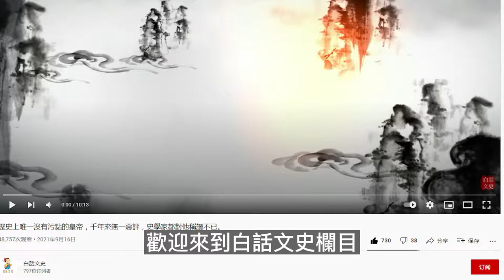歐陽修、司馬光、王安石、蘇軾四位文豪的關係以及愛恨情仇。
蘇軾、王安石、歐陽修、司馬光都是北宋時期如雷貫耳、光照千秋的人物,其中蘇軾、王安石、歐陽修都是唐宋八大家之一,而司馬光以一部《資治通鑒》就足以名垂青史。王安石跟蘇軾一樣,是宋代文壇上的大牛人,他倆人是當時文壇上歐陽修最為欣賞的兩個人,又同為歐陽修的門生。